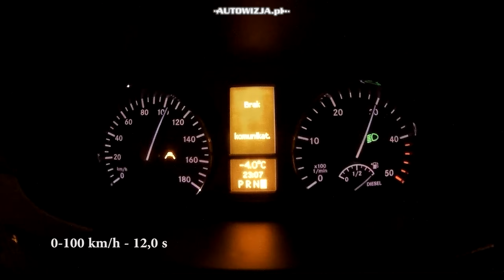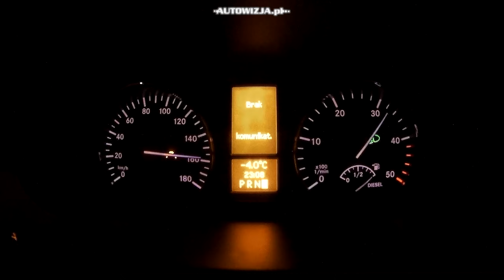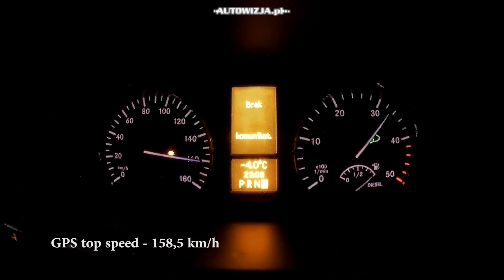2018 Mercedes Sprinter 319 CDI 3.0 V6 acceleration 0-100 km/h, 0-160 km/h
2018 Mercedes Sprinter 319 CDI 3.0 V6 190 hp RWD AT7 L1H2